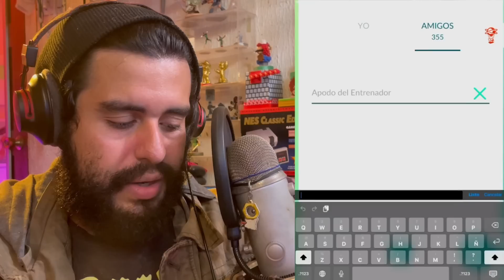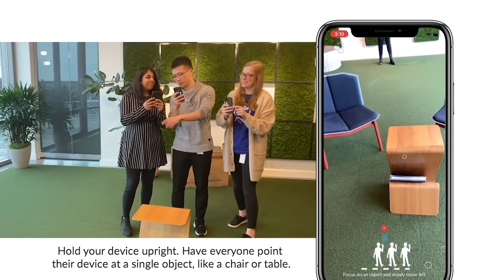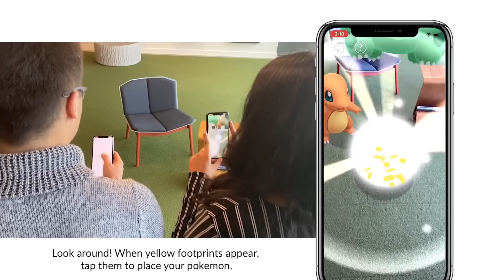3 COSAS QUE NADIE RECUERDA en POKEMON GO